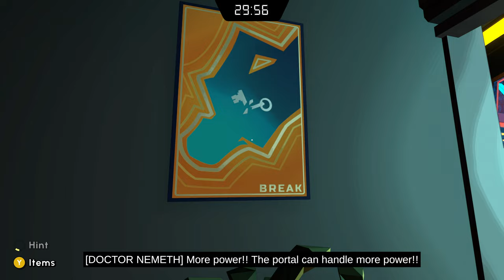Escape Academy: Escape from Anti-Escape Island (Xbox Series X) - 04 - The Experiment